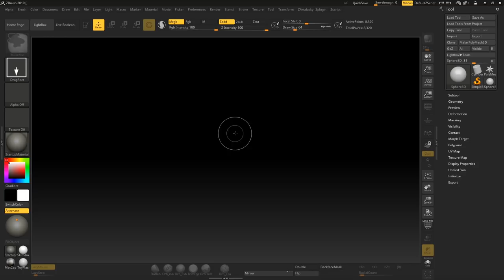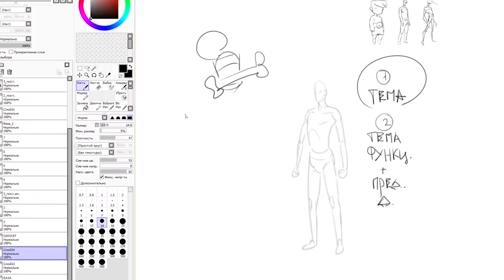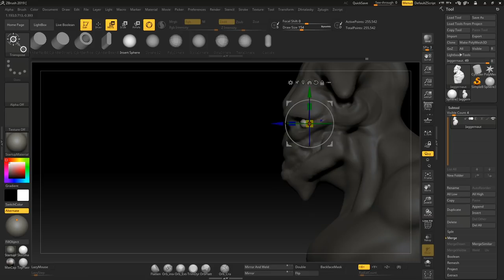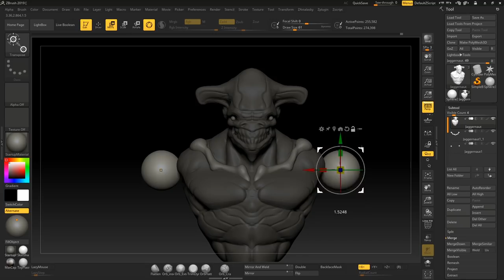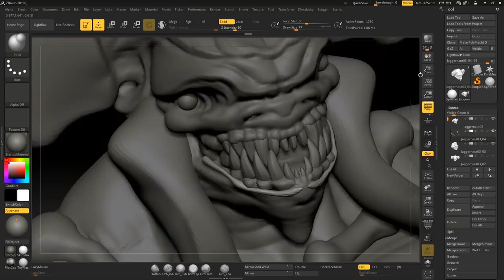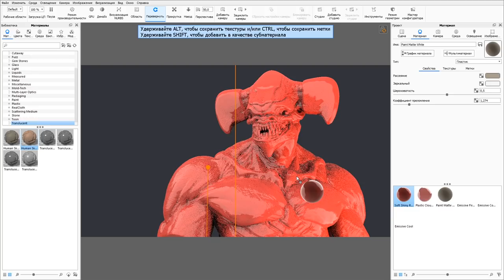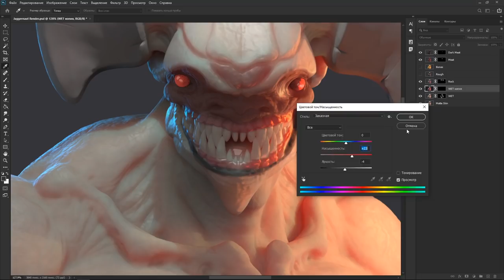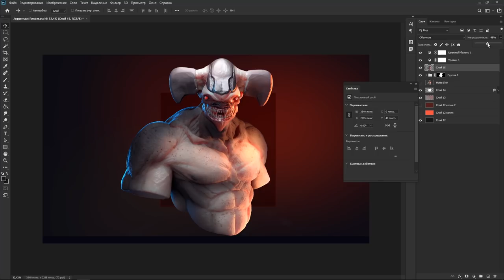Как я использую 3D модели для 2D артов | Artalasky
Как я использую 3D модели для 2D артов чтобы не только получить классный рисунок, но и съэкономить целую кучу времени? Как используя Keyshot, Zbrush и Photoshop делать качественные арты для artstation и портфолио?